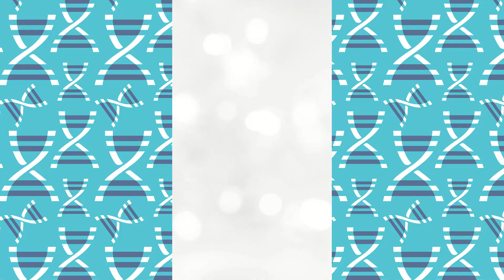Não é normal ficar cansada o tempo todo - Dra. Joana Costa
Não é normal você ficar cansada o tempo todo, sentir dores de cabeça, dores no corpo, instabilidade do humor, queda de de cabelo e unhas fracas, ter alergias constantes e infecções de repetição.

Esses sintomas são sinais de que seu organismo está com deficiência de vitaminas e que seus hormônios podem estar em desequilíbrio, dificultando até mesmo atividades simples do seu dia a dia.

Se você deseja tratar esses problemas pela raiz e recuperar sua saúde e seu bem estar, comente “PRECISO” que minha equipe te passará todos os detalhes do nosso programa integrativo, que aborda suas necessidades e objetivos físicos e estéticos para melhorando sua saúde e beleza de forma global e completa.